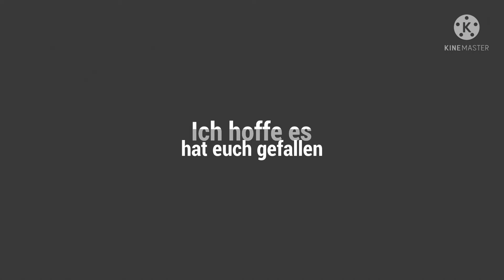Auf Wunsch: Dampfloks zum Sonntag. Mit Bastian, Papa und Katze. TT Modellbahnanlage zum 4. Advent 🎄🎅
Da ihr dem Bastian gestern in seinem Wunsch nach Dampfloks so zahlreich Recht gegeben habt, musste ich heute doch nochmal ran.
Die Katze war natürlich auch wieder mit dabei.
Auch wenn Bastian dann getürmt ist um seiner Mama beim Mittagessen zu helfen, war es doch noch ne schöne Spielerunde auf unserer TT Modellbahnanlage.
Einen schönen vierten Advent wünsche ich euch! 🎄🎅